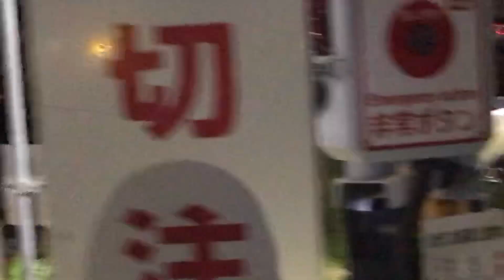DD5515+中央線新型車両2階建てグリーン車両E233系5号車サロE232-2+4号車サロE233-2+東急電鉄甲種回送7200系7254+7252編成が株式会社総合車両製作所から甲種出場！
株式会社総合車両製作所(J-TREC)付近の歩道から撮影。

3本の動画を撮影順にiMovieで繋げた動画です。

※サムネイルの写真の撮影者も猫ぷに。((令和4年(西暦2022年)10月25日火曜日

令和4年10月25日火曜日0時40分、１時30分、1時31分撮影。

株式会社総合車両製作所(J-TREC)

DD5515ディーゼル機関車+中央線新型車両2両編成2階建てグリーン車両E233系5号車サロE232-2+4号車サロE233-2+東急電鉄2両編成甲種回送7200系7254+7252編成が株式会社総合車両製作所(J-TREC)から甲種出場！

金沢文庫第2踏切を通過して金沢八景駅上り4番線ホームに入線。

池子方向へと甲種輸送。

金沢八景駅

東急電鉄2両編成甲種回送7200系7252+7254編成+DD5515ディーゼル機関車

走って移動💨

金沢八景駅〜金沢文庫駅間の金沢文庫第2踏切